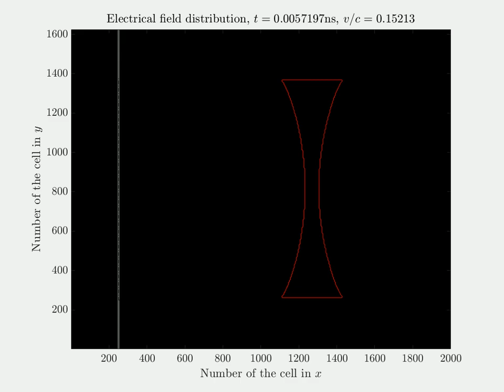Moving biconcave lens illuminated by a plane wave